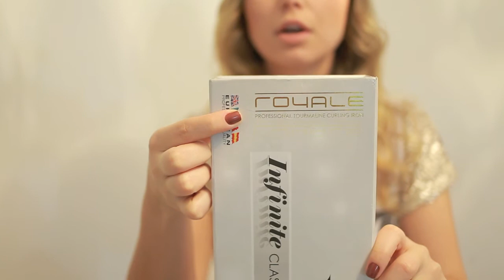Como fazer Babyliss por Fran Sartor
Video mostrando como eu faço o meu babyliss.

O meu babyliss é de Turmalina da marca Royale - 19 mm - Infinite Classic Zebra.

APOIE O NOSSO CANAL, SEJA MEMBRO SEJA MEMBRO!  APOIE CANAIS MENORES!

NIterói - RJ
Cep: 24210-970